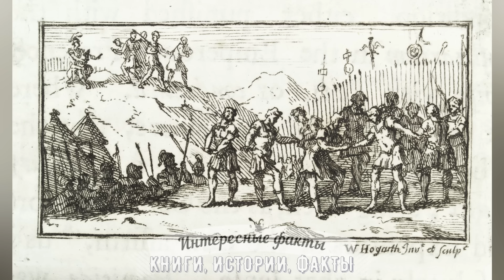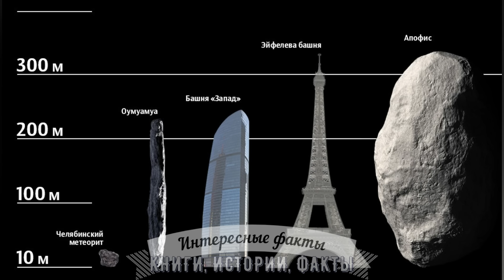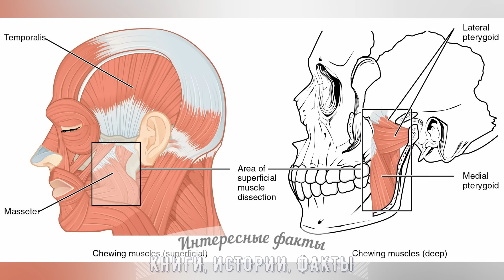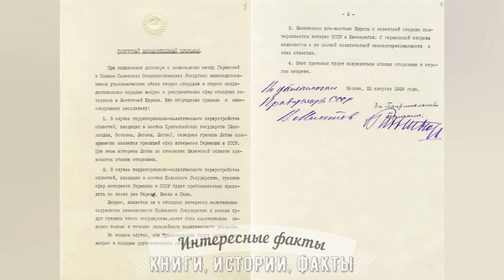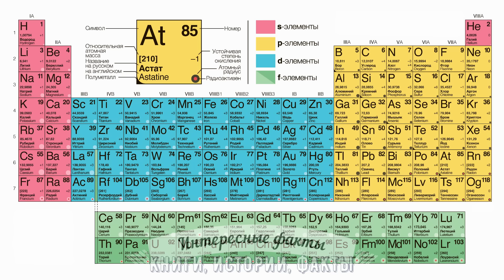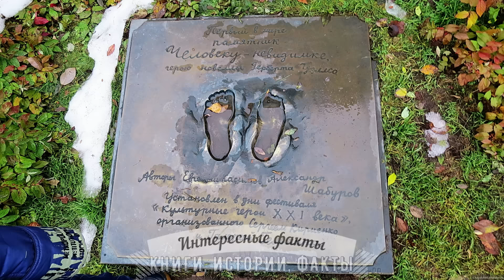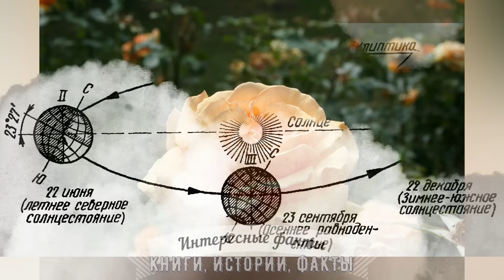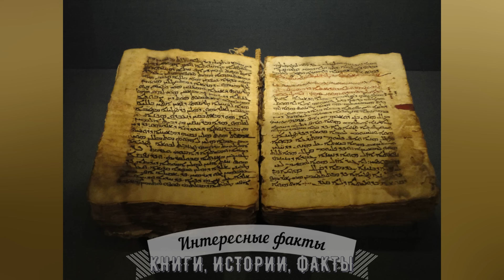1000 РЕАЛЬНЫХ ФАКТОВ, КОТОРЫЕ ВАС ПОРАЗЯТ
В этом ролике представлены реальные факты, которые вас поразят. На самом ли деле истинный рецепт салата "Оливье" был изобретён московским поваром? Почему у славян был запрет на употребление медвежатины и как на самом деле славяне называли медведей? Какой маркетинговой хитростью воспользовался создатель купальника бикини? Откуда пошло выражение "затрапезный вид"? Каков секрет калачей и выражения "дойти до ручки"? Как халат связан с Уголовным кодексом? Где Понтий Пилат, отправивший Иисуса Христа на казнь, почитается? Что выводило из себя изобретателя телефона Александра Белла? Как изменилась скорость движения Земли по орбите вокруг Солнца? Что было бы, если бы поверхность Земли была абсолютно гладкой? Кто продал древнейший известный текст Библии — Синайский кодекс — Британскому музею? На эти и другие вопросы мы ответим в ролике с реальными фактами, которые вас поразят, на самые разные темы.
1000 РЕАЛЬНЫХ ФАКТОВ, КОТОРЫЕ ВАС ПОРАЗЯТ - интересное видео на канале КИФ - "КНИГИ, ИСТОРИИ, ФАКТЫ".